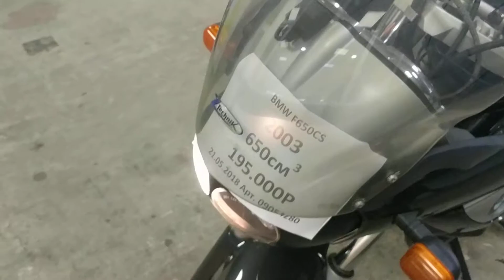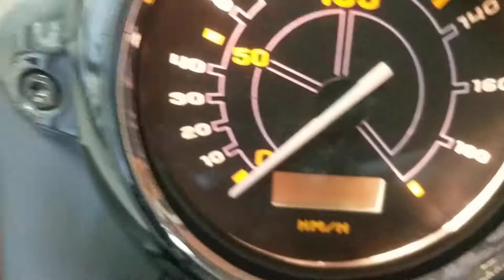BMW F650CS 2003г. арт.4280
Компания ДВ Лайн предлагает к продаже мотоцикл куплен на аукционе в Японии.
Номер рамы: WB10174J53ZH14280 Есть в аукционной статистике.